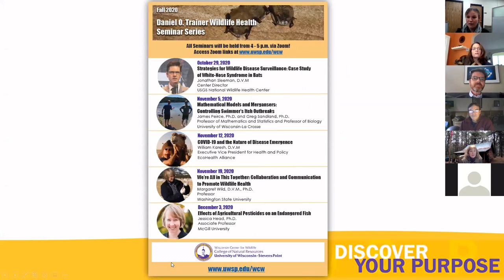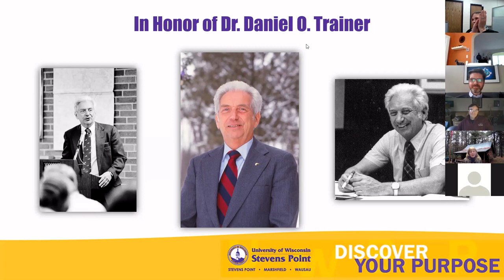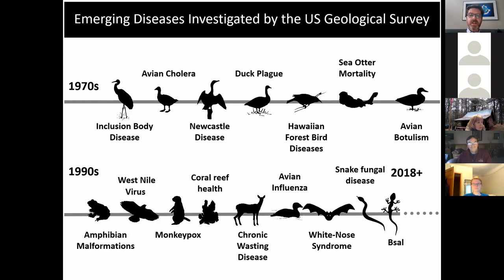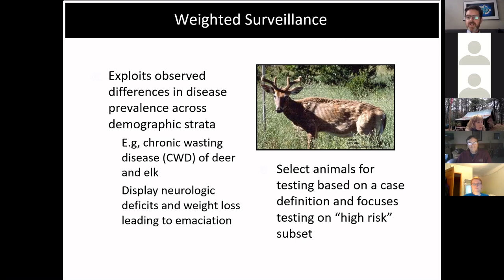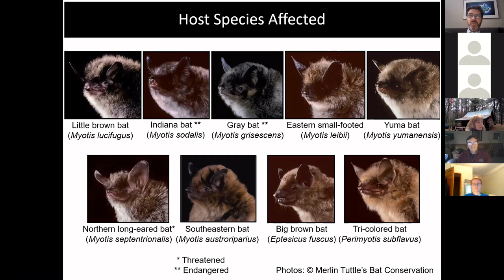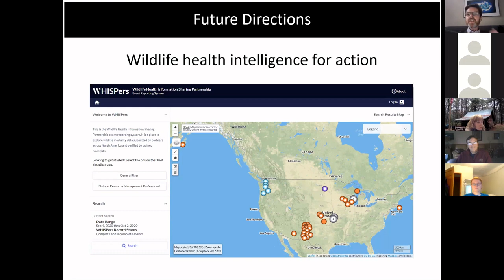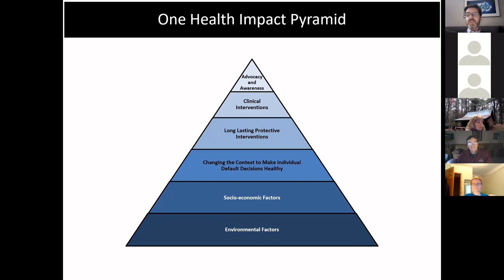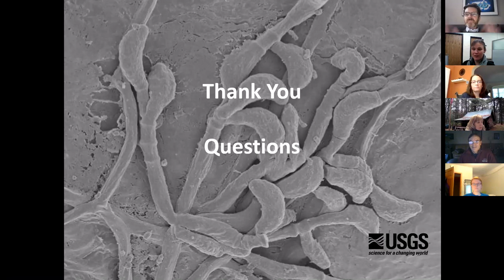Strategies for Wildlife Disease Surveillance: Case Study of White-Nose Syndrome in Bats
Please enjoy the first seminar the Daniel O. Trainer Wildlife Health Seminar Series with Dr. Jonathan Sleeman, D.V.M., Center Director of the USGS National Wildlife Health Center.

Dr. Sleeman reviews the importance of surveillance for wildlife diseases, the challenges of achieving surveillance goals, and the various strategies that can be used. Surveillance for white-nose syndrome in bats is used as a case study of a comprehensive, national surveillance program for a wildlife disease that is having devastating impacts on North American bats.